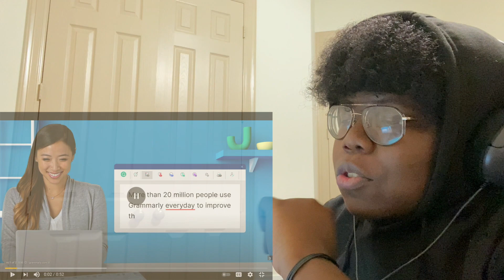IZ*ONE (아이즈원) - 'Buenos Aires' MV | REACTION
instagram ↠ elishatate
snapchat ↠ elishatatertot
twitter ↠ stressedoutgay